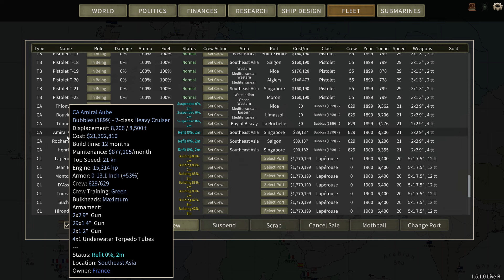Ultimate Admirals: Dreadnoughts - Chaotic Trio French Campaign: Episode 14: Building Paris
On Today's episode I build more and more ships!  Make sure to go back and watch @_Ulairi_ 's turn on his channel which I'll leave a link to here in the Description! I'll be playing 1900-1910 in this turn so get ready for some chicanery!

Upbeat Electro Swing Jazz Music For Videos and For Dancing by Francesco Biondi

Upbeat Jazz Swing Background Music by hey there stock stuff

No Defeat (Taiko War Drums) by soundbay